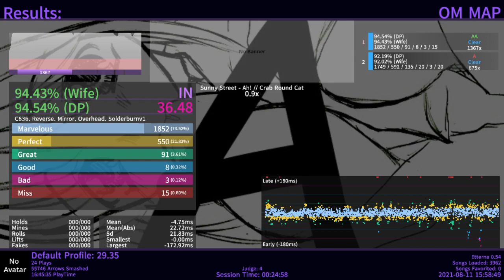ah! 0.9 AA